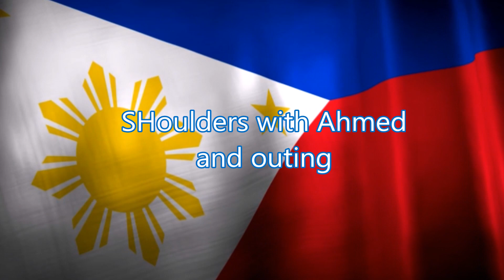Shoulder with Ahmed and Grandma Bday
Wapac! im John Adela born and raised in New York.  I am a Filipino and i do alot of different things in this channel.  i put up things in my life so i vlog alot,  im also into fitness,  when it comes to fitness it can be many different things. if its mixed martial arts, boxing, breakdancing or power bodybuilding..  but mostly power lifting, bodybuilding.  im here to inform and educate and share my training to inspire people to become the stronger version of themselves and myself in the process.  thank you for watching my video and take your time to subscribe, like and comment.